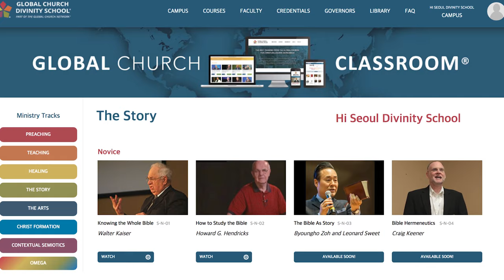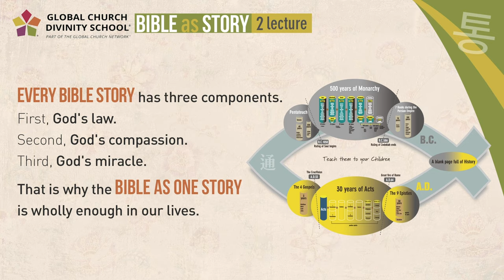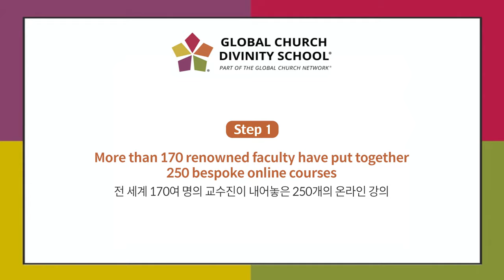Global Church Divinity School | 글로벌 처치 디비니티 스쿨